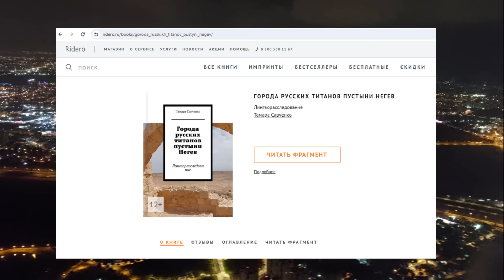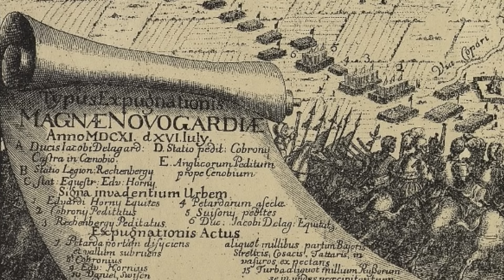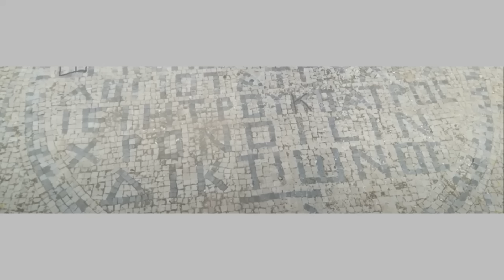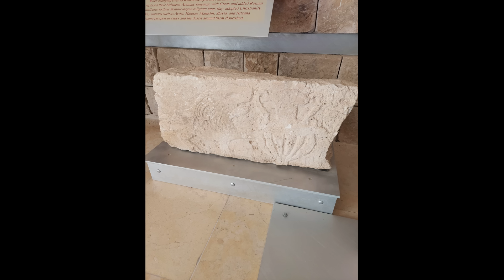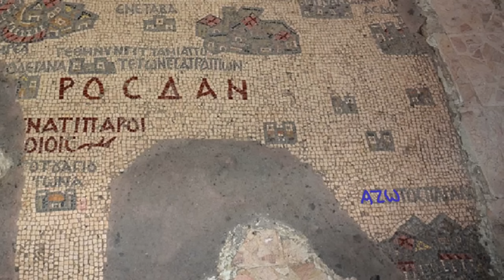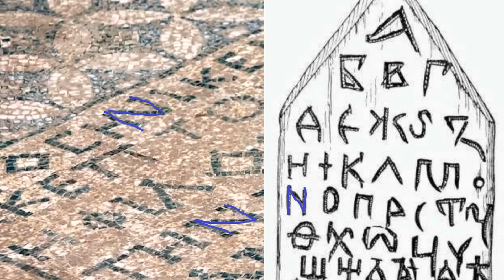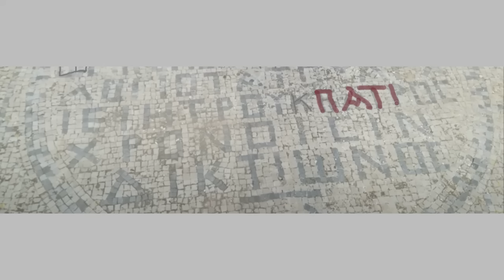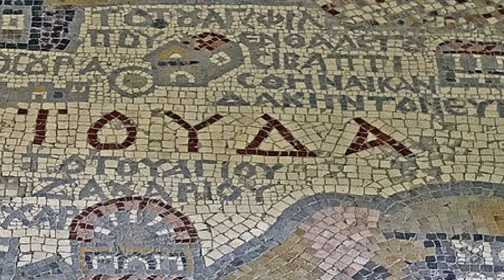Великаны Новоградия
Новгороды и Неаполисы- города Ноя и его потомков. От реки до моря- узнай правду.
Сценарии и то, что осталось за кадром- читайте, на здоровье, и заказывайте печать:

Новгородцы это прямые потомки Ноя. Почему Словенск Великий был переименован в Новгород?
09:12 Имя Санкт Петербурга означает Светлого Отца Берег. Да, Пётр буквально означает не камень, а- Отец, а Отец у нас - Ной. Скифское княжество Теодоро несёт смысл «ОТЦОМ Дарено».
13:27 Ближний Восток Ноя. Города в горах Негева. От Петры Папиной через Ободу Батину - в Неаполис Ноя. «От реки до моря» города потомков Ноя стоят почти вплотную.
23:10  «Полис» не означает греческий. Код «Русского Поля» находим в технологиях строительства. Протокорень русского языка ЛОГ в основе античной философии. Возвращаю в свой лексикон слово «ложить».
 27:05 читаем надписи на камнях города Обода (совр. Авдат) с помощью новгородской берестяной буквицы. Шок, первохристиане были детьми титанов! От Вит великан- к Тит титан привели нас эллины через трансформацию коварной «фиты». Выходит, что эллинские легенды о 12-ти титанах и титанидах написаны именно о детях Ноя? Таким образом, Ной- новатор это титул Урана, анта Ура. Наша связь с титанами.
35:28 Титаномахия = Античность ВеликАн(т)ов закончилась, но имя антов сохраняется на Анатолийском полуострове: Анталия, Анатолия, Великая хיАтти. Имена народов-градостроителей трансформируются из антов в «хатты», «хеттеи». Да, именно хеттеяне, по библейским свидетельствам, строят великолепные города филистимлян и хананеев. Эллины вообще считают антов создателями архитектурного стиля, то есть проф.сообществом.
36:50 На восточном диалекте имя Антия  ХיАттия  звучит Йоуда, так записано на мозаичной карте Мадабы. А сегодня говорят- Иудея. То есть. Иудеи в современном понятии- это анты хетты, принявшие единобожие во времена Вавилонского царства. Позже Великий исход хеттов сопровождается дальнейшим расколом по философско-религиозным течениям.